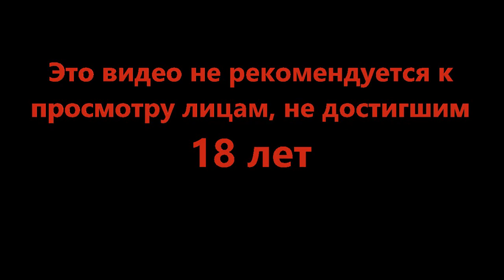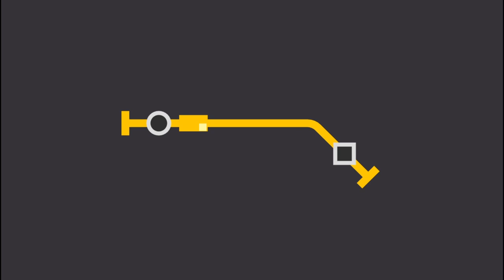Информативненько - Mini Metro #1